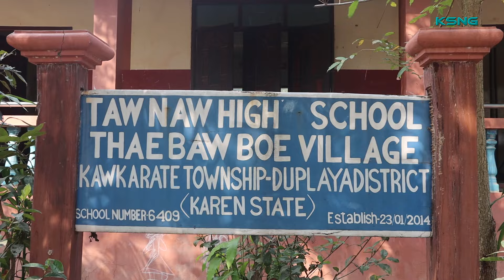KECD- Taw Naw High School Closing Ceremony ( Duplaya District), 2023-2024.